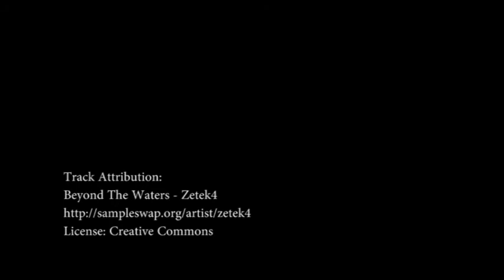Temple Pilots Bali Paragliding Tour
A paradise island in the sun,  most amazing of people, a stunning seaside cliff to leisurely fly the southern coastline and a holiday that makes your heart fulfilled. A million thanks BALI !!!